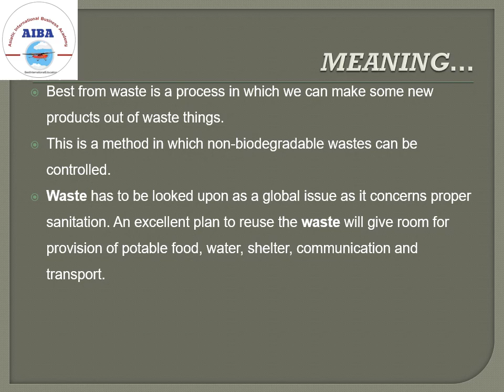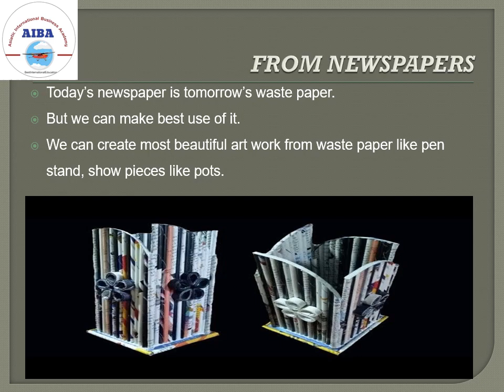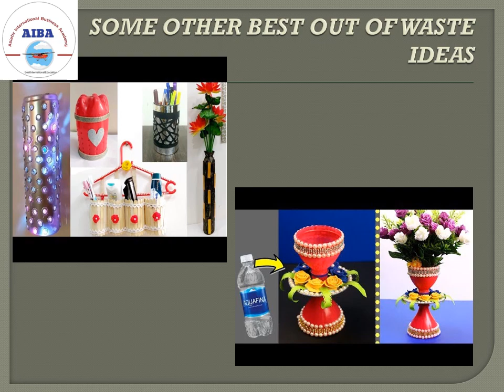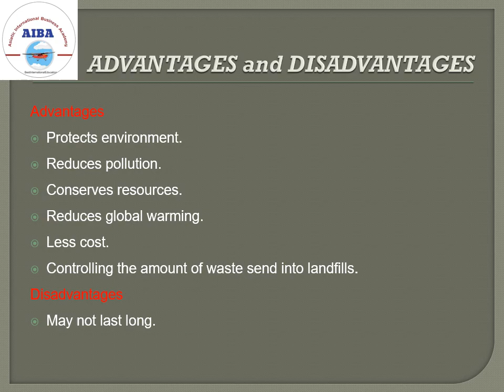Best out of Waste Materials By Nayana Joshi Manager HR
Dear Visitors,

Bell Icon  🛎️